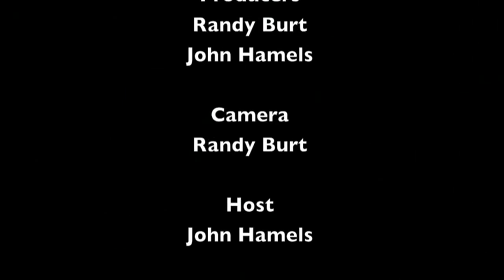Behind the Scenes of the 2013 Chautauqua County 4th of July Parade with John "Doc" Hamels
Part of the Destination Chautauqua County Series